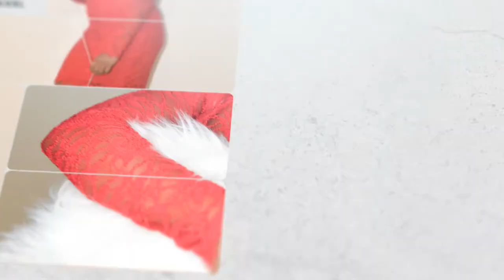Yorrob Studios - Graphic Effects - VALENTINE VIRGO feat: Keely J.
Graphic Effects - Robert Gardner presentation featuring model
 Keely J.